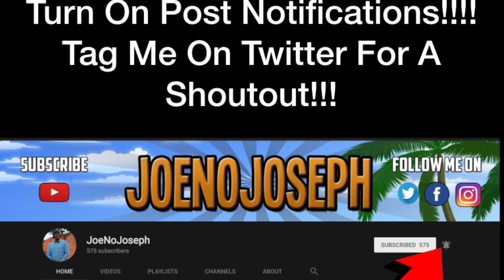Reaction To Chanel West Coast - Sharon Stoned *Litty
STREAMING ON KICK NOW GANGY! KICK.COM/JOENOJOSEPH Links to original:
Chanel west coast Sharon stoned